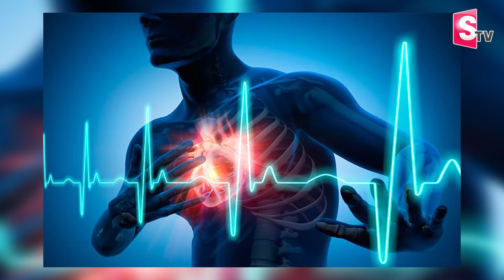Bhopal News : 13-Year-Old Boy డీజే ముందు డాన్స్ చేస్తూ.. | Dancing to 'Loud' Music | SumanTV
Watch► Bhopal News : 13-Year-Old Boy డీజే ముందు డాన్స్ చేస్తూ.. | Dancing to 'Loud' Music @SumanTVChannel